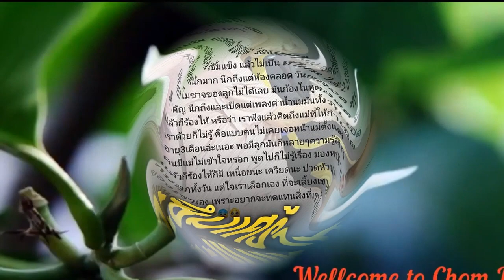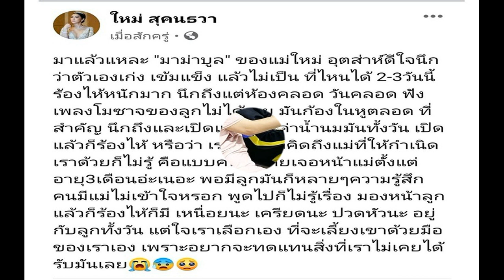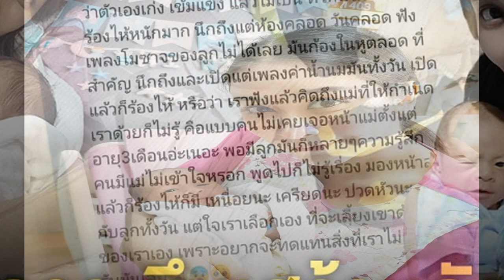กดดันหลายสิ่งใหม่ เจอภาวะมาม่าบลูเล่นงาน บางครั้งมองหน้าลูกแล้วร้องไห้